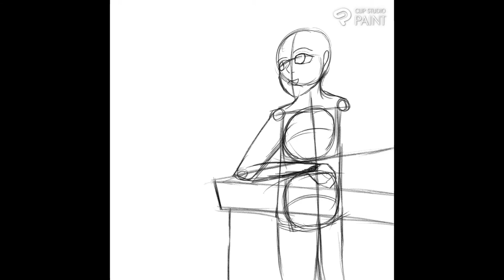Warren’s Fall Café ( SpeedPaint) Story in description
“Is It ready yet?” Marin whined, bouncing in her seat, Warren had asked permission to use the guild’s bar area to make lattes and hot chocolate for him and his friends and Marin was getting a tad impatient. “Calm down Mariy, you don’t want Warren to skip the whipped cream on yours again, do you?” Akuru playfully bumped his pink haired friend, who quickly feigned panic when she heard him, “What!? No! You wouldn’t do that to me again, would you Warren?”. Warren looked from behind the counter at his snickering friends and rolled his eyes, “ After your reaction last time, no, I’ll just not put in a design in the foam.” He announced with a smirk. This earned another pouty whine from Marin, causing the others to snicker. Cora tightened the string of her bow to the wood, she called out “Don’t forget to put cinnamon in mine!” “ You never give me the chance to.” Warren replied with a sarcastic tone. “Let’s just let Warren do his thing, his drinks always turn out best when we’re patient.” Sorrel piped up, not wanting their brother to be more distracted, Warren chuckled “It’s alright Sorrel, I’m already done anyways.” He carried over a tray with the hot beverages, well made and ready to be consumed. After a while of chatting and joking around, Akuru piped up with “Seriously Warren, how are you so good at making these?” “Ah well-“ Warren started but was interrupted by Marin, “Yeah! You could own a café and be a barista with skills like this”. Warren scratched the back of his neck awkwardly, “ Well I don’t know, it’s just a hobby” Sorrel nods “Yeah, it’s been like that since we were younger”.